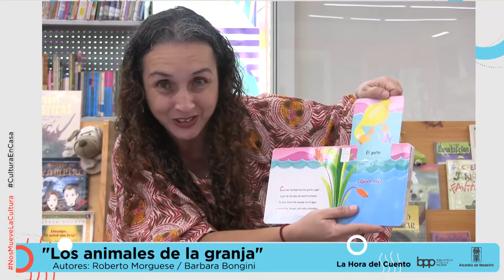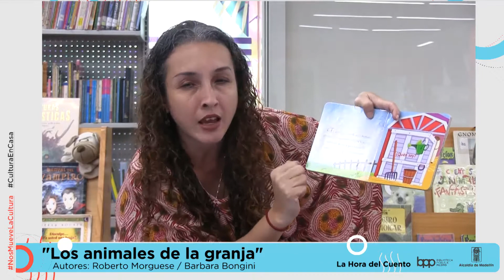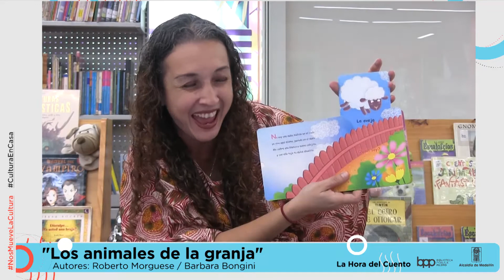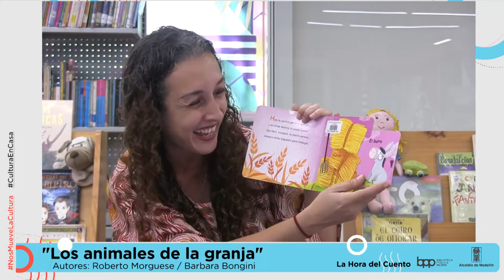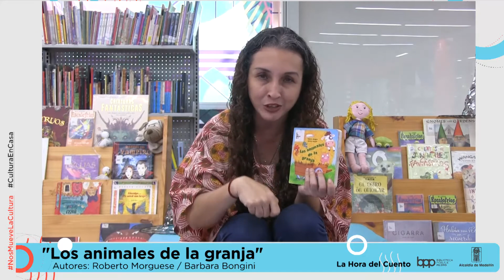La Hora del Cuento - "Los animales de la granja"- 29 de octubre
29 de octubre

"Los animales de la granja"
Autores: Roberto Morgese / Barbara Bongini

Ana Carolina Montoya. BPP

Enlace recomendado:

Conoce toda la programación que la BPP tiene para ti en este mes de octubre: